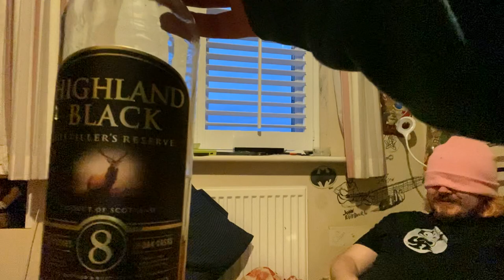Tullamore D.E.W | Whiskey Review!!!!!!!